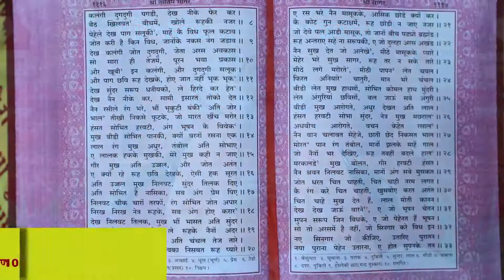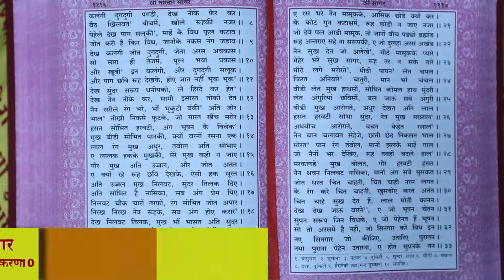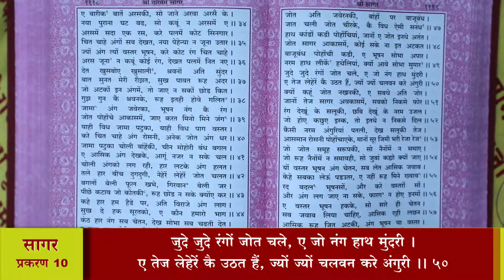श्री तारतमसागर (प्रशिक्षण) दैनिक 02-08-2020